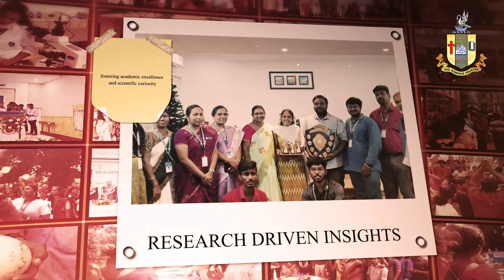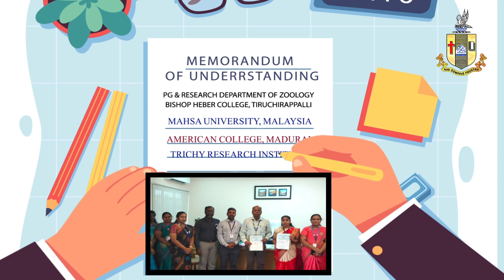Enroll B.Sc/M.Sc Zoology in Bishop Heber College: Gateway to success in Biosciences.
Zoology: The true essence of Life and Nature
•  The Department provides the right platform for the students to have a strong fundamental knowledge of the biology of animals, the way they live and interact, develop, carry out vital functions and evolve as different groups.
• Established excellent faculty strength, state-of-the-art lab, a first-rate infrastructure and an amiable ambience to do good science, as evident from excellent publications and societal contributions to healthcare. The CSIR- NET based syllabus has been incorporated into the curriculum.
• To make education “Student centric”, all skill-based elective courses, Economic Zoology, Wildlife Ecology and Service Learning have been converted to practical-oriented and as a project with a thrust on field visits. These courses promote practical skills, entrepreneurship and employment.
• Uniqueness of the Department is the students’ participation in the Animal Census regularly in collaboration with the Tamil Nadu Forest Department promotes ecoconsciousness.
• Entrepreneurship Cell and Incubation centre HEABUZ conduct training programmes in the field of life sciences for the students to develop entrepreneurship skills.
• Village Science Awareness Programme (VSAP) in the adopted villages, conducting Training Programmes, Medical Camps have been organized for the benefit of the staff and students of the college and also for the villagers.
• Zoology Association invites experts from the varied fields of biology for a better exposure to the current areas of interest. International & National Conferences, Workshops and Awareness programmes are conducted, receiving funds from National funding agencies DBT, DBT-STAR College and TANSCET, in the thrust areas of Biology for the staff and students, providing insights into the diverse field of life sciences.
• As a part of the DAMLT programme activities, Medical Camps and Health Awareness Programmes for the students and Village community.
• As we promote quality teaching, students have bagged consecutively top most University ranks from 2008 onwards and the pass percentage of the students have increased progressively. To enhance the research aptitude and learning process, students are encouraged to present research papers at the conferences and to publish books. Students have excelled in sports, NSS and participated in many inter-collegiate competitions bringing laurels to the Department by winning many trophies.
• Field visits and educational tour to reputed National Institutions and Wildlife sanctuaries are regularly arranged by the Department to give practical exposure to the students.
• The Department conducts annually WINGS a state level intercollegiate competitions as a mark of Wild Life Week Celebrations and International Tiger Day
Collaboration with the CSI Mission hospital for the DAMLT programme, Department of Environmental Biotechnology, Bharathidasan University, Butterfly Park, Srirangam and Karaivetti Bird Sanctuary, Ariyalur promoting research and internships for the students.
• With this strong foundation that they acquire here, many of our alumni excel in their careers.
• Demonstrated outstanding placement performance, with students receiving offers from leading Institutions and Companies.

Career Opportunities
• Educational Institutions and Research Institutes
• Department of Health
• Marine Life Centres
• Pharmaceutical companies
• Hospitals/ Clinics
• Department of Environmental protection
• Department of Agriculture
• Pollution control board
• Centres for the pest control
.   Those who hope in the Lord will renew their strength. They will soar on wings like eagles. May God bless our Department to reach the pinnacle of success.